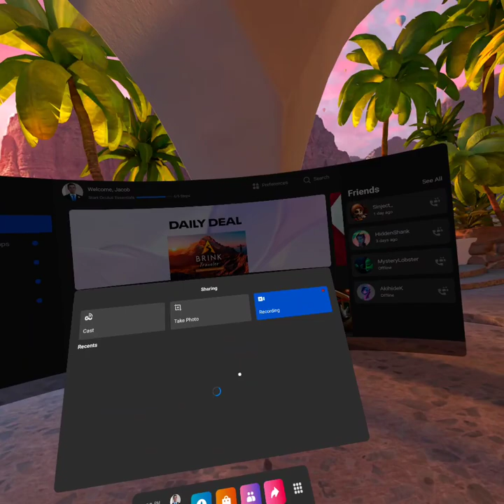Help Yourself VR